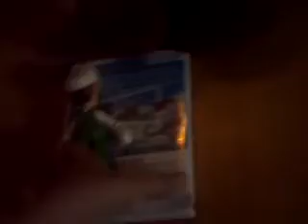The super violent mario bros: A thanksgiving special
The violent mario bros are having a tough time but luigi wants to make a new holiday episode a THANKS GIVING SPECIAL!!!